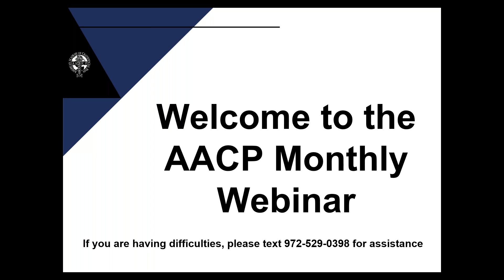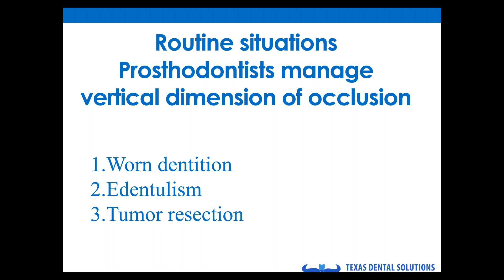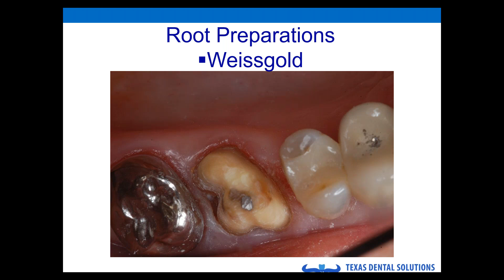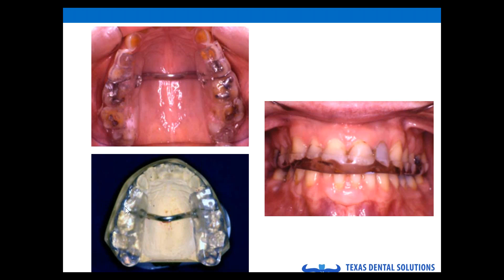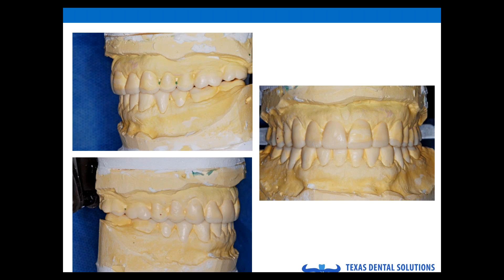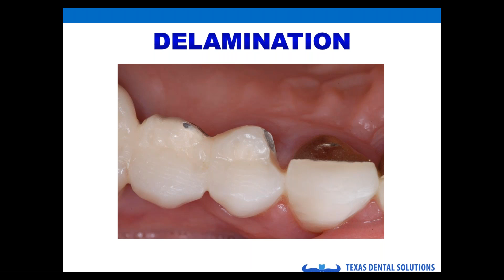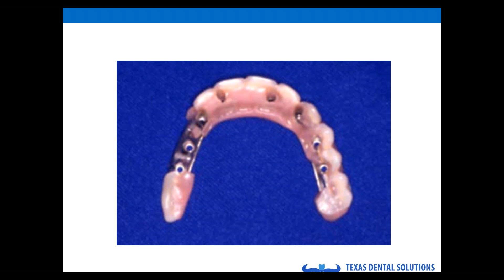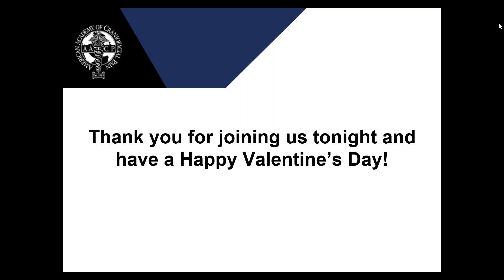Restoration of the Worn Dentition, presented by Bruce Barbash, DDS